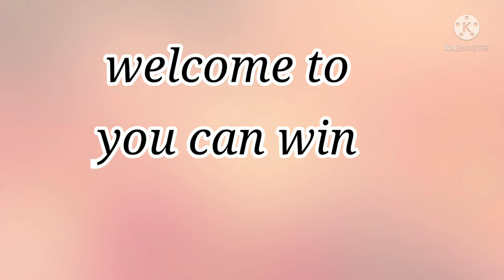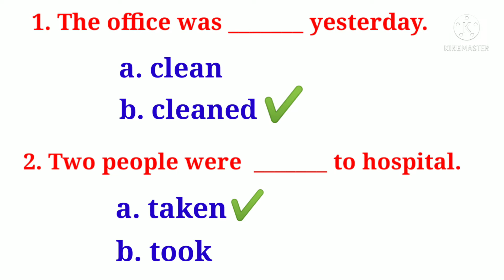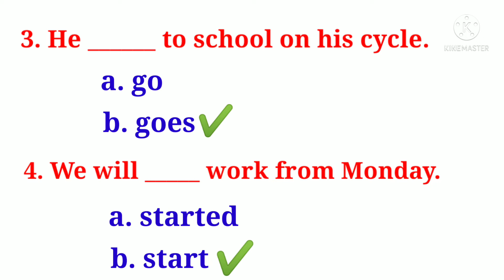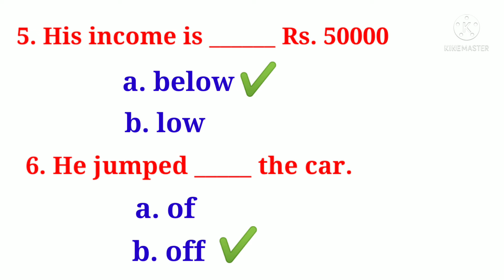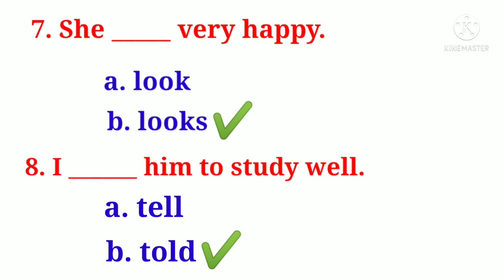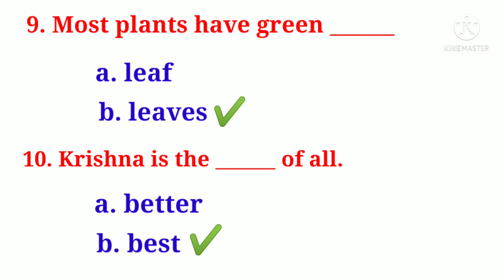Spoken English skill development through test/Spoken English/Test